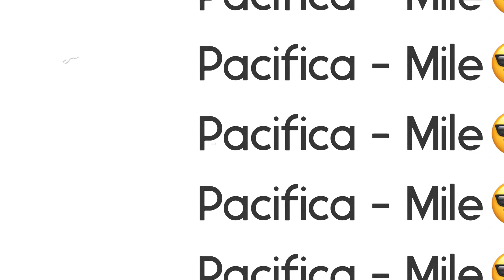Pacifica - Mile w AAron